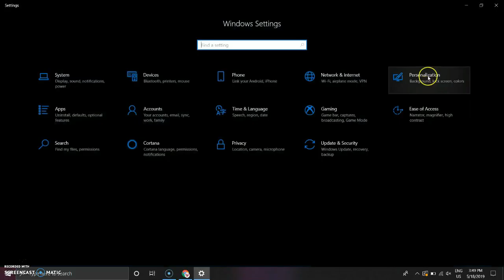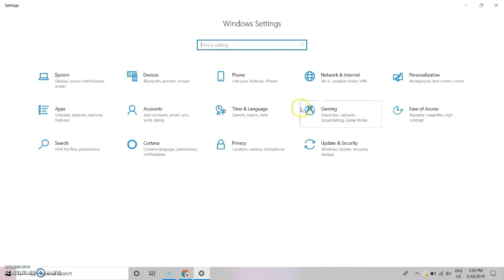How To Enable / Disable Google Chrome Dark Mode on Windows 10 | Windows 10 Tips And Tricks 2019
Google Chrome Tips & Tricks - Use these steps to enable or disable dark mode on version 74 of the Web Browser.

Let's know How You Can Enable Or Disable Google Chrome Dark Mode on Windows 10. Google Chrome gets Updated to Latest Version ( 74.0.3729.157 Official build ),

It brings Dark mode for it's users and on windows that that can be enabled or disabled directly through your windows 10 settings.

You can disable that same way as you can enable Windows 10 light or dark theme, You can also learn the same by knowing how to enable windows 10 dark theme or light theme.

Do you like this dark mode of Google Chrome, share that in comments. Are you currently using Google Chrome Dark Mode or Light Mode?

Join millions of people around the world to help shape the next evolution of Windows 10.

Become an Insider today!! & Show your love for Windows 10 & Microsoft, Also help Microsoft shaping up the features you want in Windows 10.